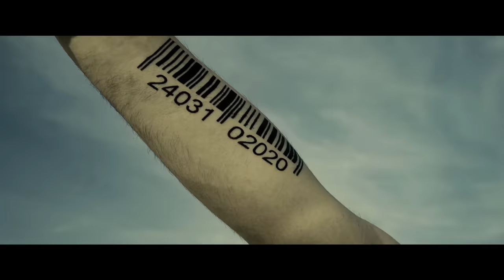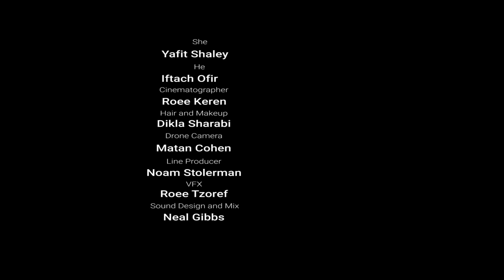Sci-Fi Short Film “The Human Equation" | DUST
New Game, New Rules.
She wakes up alone in a desert. She can't talk, she's naked, and she's tattooed. Someone, or something, is toying with her.

"The Human Equation" by Eitan Gafny